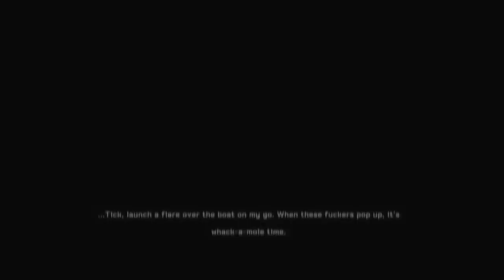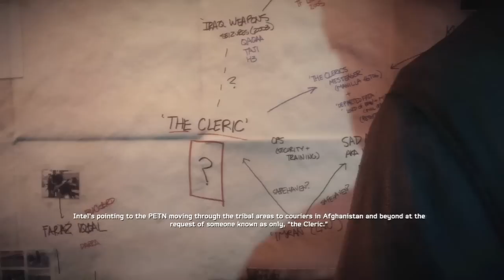Medal of Honor Warfighter Gameplay Walkthrough Part 5 - Finding Faraz - Mission 7 & 8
NEW Medal of Honor Warfighter Gameplay Walkthrough Part 5 includes Mission 7 & 8 of the Medal of Honor Warfighter Single Player Campaign for Xbox 360, Playstation 3 and PC. This Medal of Honor Warfighter Gameplay Walkthrough will also include a full Review and the Ending.